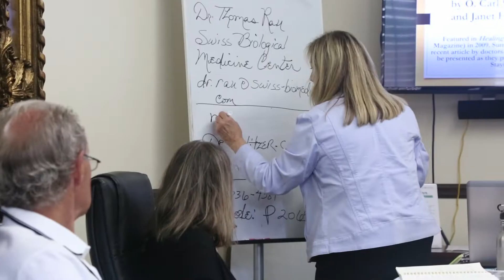Health Challenge: Prostate Cancer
Here is a testimonial from Ken, a recent graduate of the Hippocrates Comprehensive Cancer Wellness Program (CCWP). After completing three weeks of the CCWP version of the Life Transformation Program, Ken found restoration and healing physically, energetically and spiritually. Ken's inspiring story portrays exactly what is possible when you make the necessary changes to improve your life.